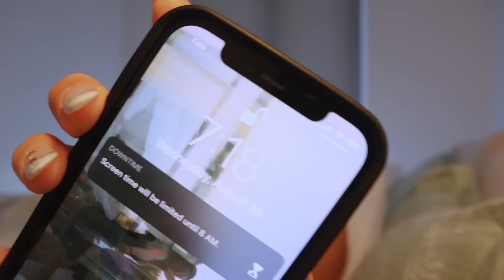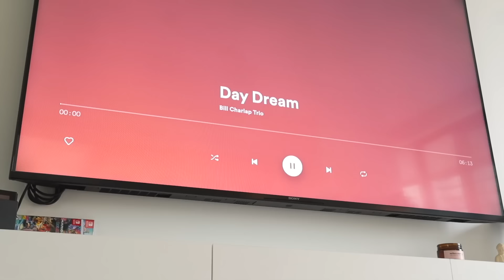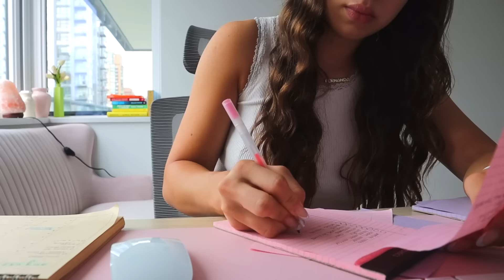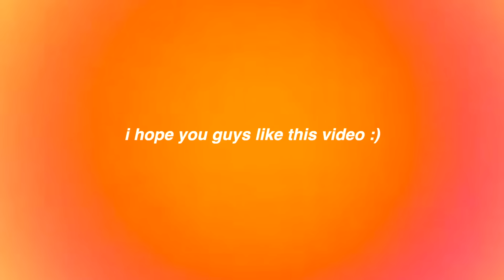7 AM productive morning routine ♡ (living alone & working from home) productive, mindful + healthy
7AM *PRODUCTIVE* & *REALISTIC* SUMMER MORNING ROUTINE (living alone & working from home) 🍓mindful + healthy

FAQ
☆age: 20
☆height: 5'6
☆location: Vancouver, Canada
☆camera: Canon g7x Mark llI
☆editing software: final cut pro x

love u guys !!
morning routine, productive morning routine, day in my life, productive day in my life, mindful morning routine, realistic morning routine, fernanda ramirez, fernanda ramirez routines, that girl, that girl aesthetic, how to be that girl, that girl guide, that girl routines, summer morning routine, spend the day with me, what i eat in a day, breakfast ideas, workout with me, running routine, working from home, living alone vlog, day in my life living alone,